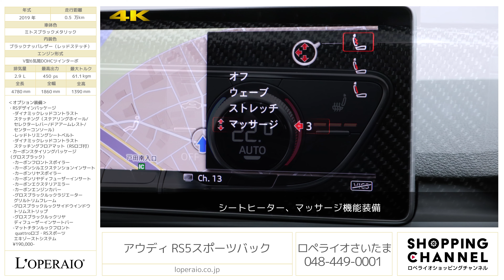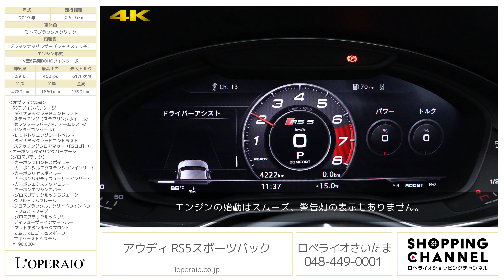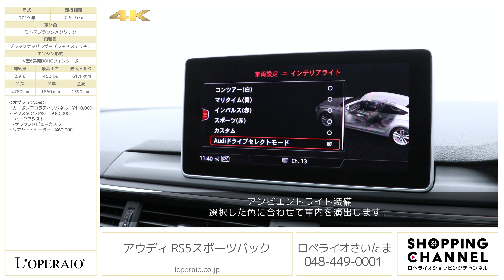アウディ RS5スポーツバック 2019年式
ミストブラックメタリック/ブラックレザー、正規ディーラー車、右ハンドル【車検R6年9月迄】

気品あるフォルムに、底知れぬパワーを持つ「RS5 Sportback」が入庫致しました。低速域でのドライバビリーティーも見事で、繊細な速度コントロールがしやすく、ハイパフォーマンスではあるが普段乗りではエレガントに振舞える超高性能クーペです。V型6気筒DOHCツインターボエンジンは450PSの圧倒的なパワーを持ちながら、日常のドライブでの扱いやすさと、高い環境性能を両立しております。高額なカーボンスタイリングPKG(グロスブラック)やRSスポーツエキゾーストシステム等のオプションも装備されており仕様の良い車両でございます。
是非ご検討下さいませ。

‹オプション›
・カーボンスタイリングPKG(グロスブラック)　¥800,000-
-カーボンフロントスポイラー
-サイドスカート
-カーボンリヤスポイラー
-カーボンリヤディフューザーインサート
-カーボンエクステリアミラーハウジング
-カーボンエンジンカバー
-グロスブラックルックラジエーターグリルフレーム
-サイドウインドウトリムストリップ
-リヤディフューザーインサートバー
・RSスポーツエキゾーストシステム　¥190,000-
・カーボンデコラティブパネル　¥110,000-
・アシスタンスPKG　￥80,000-
・リアシートヒーター　¥60,000-

‹標準装備›
アルミホイール 5アームトラペゾイドデザイン 9Jｘ20 275/30R20 275/30R20、タイヤプレッシャーモニタリング、タイヤリペアキット、ツールキット/ジャッキ、盗難防⽌ホイールロックナット、LEDヘッドライト、マトリクスLEDヘッドライト（ダイナミックターンインディケーター)、LEDリヤコンビネーションライト（ダイナミックターンインディケーター)、⾃動ヘッドライトレンジコントロール、デイタイムランニングライト、ヘッドライトウォッシャー、レインセンサー、RS バンパー、エクステリアミラーハウジングマットアルミニウムルック、マットアルミニウム、リヤエンブレムモデル、リヤスポイラー、サンバイザー、ヒートインシュレーティングウィンドシールド、断熱ガラス (サイド/リヤ)、Sスポーツシート (フロント)、シートヒーター (フロント)、センターアームレスト (フロント) 、ランバーサポート空気圧調整式 (マッサージ機能付)、リヤヘッドレスト、電動調整機能 (フロント) メモリー機能 (ドライバーサイド)、レザーパッケージ、ヘッドライニングブラック、アルミニウムレースアンスラサイト、RSドアシルトリム、ファインナッパレザー、ステアリングホイール＆コントロール、ステアリングホイール３スポークレザーマルチファンクションフラットボトム、RSエンブレム、アンビエントライティング (マルチカラー)、エクステリアミラー：電動調整＆格納機能⾃動防眩機能/メモリー機能/ヒーター、ルームミラー:⾃動防眩、3ゾーンオートマチックエアコンディショナー、アドバンストキーシステム (デッドロック機能付)、イモビライザー/盗難警報装置、トランクリッドオープナー、ストレージパッケージ、MMIナビゲーション、バーチャルコックピット、Audiスマートフォンインターフェイス、Bang&OlufSen3Dアドバンストサウンドシステム、ＴＶチューナー、Audi connect セーフティ＆サービス、ハンズフリー (Bluetooth)、アウディアクティブレーンアシスト（ハイビームアシスト含む）、アウディサイドアシスト、アウディパーキングシステム、アウディプレセンスシティ、アウディプレセンスリヤ、アウディホールドアシスト、アダプティブクルーズコントロール、カメラ/ディスタンスセンサードライバーアシスタンスシステム⽤、リヤビューカメラ、DRC付スポーツサスペンションプラス、アウディドライブセレクト、カラードブレーキキャリパー レッド（フロント/リヤ）、ダイナミックステアリング、リヤスポーツディファレンシャル、エアバッグ、サイドエアバッグ (フロント) サイドガード (フロント/リヤ ヘッドエアバッグ)、シートベルトモニタリング、スタートストップシステム、マットチタンルックフロントquattroロゴ、Bang & Olufsenサウンドシステム、前シートヒーター

‹主要諸元›
2.9リッター V型6気筒DOHCインタークーラー付バイターボ、450PS/61.1kgm 全長×全幅×全高 4780×1860×1390mm